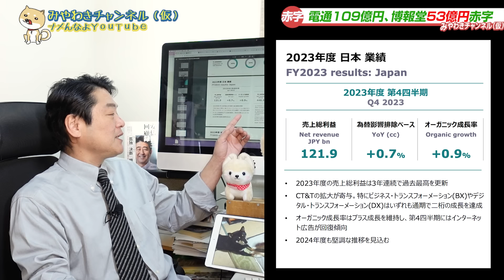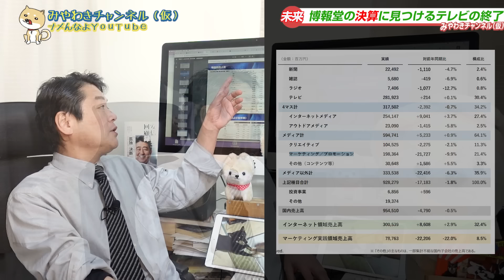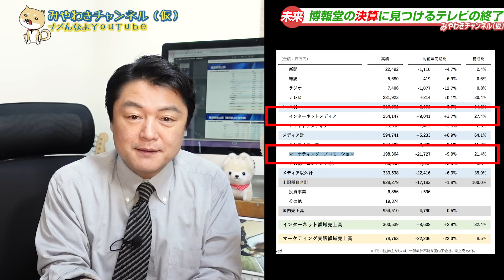ざまぁ電通１０９億円赤字と左派系ネット民が狂喜乱舞。博報堂５３億円赤字に広告代理店というビジネスの終了。金の卵を産むニワトリを売り飛ばした電通｜みやわきチャンネル（仮）2189Restart1989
今回のワンコ「あっさり」

■特典いっぱいのメルマガのお申し込みはこちらから。